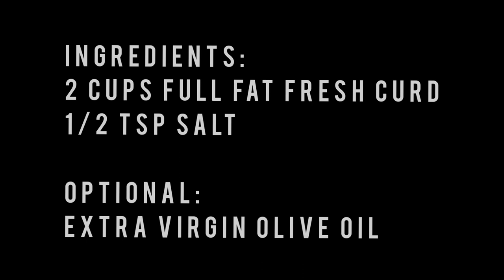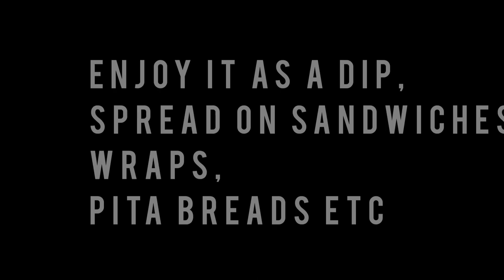Labneh | Yogurt Cheese | Greek Yogurt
This delicious homemade nourishment is known as “Labneh” was introduced to me by an Arabic colleague when I was in Dubai. Labneh is basically a Middle Eastern yogurt Dip. It is also popularly known as yogurt cheese or Greek Yogurt.
Labneh can be used as a dip, spread on sandwiches, pita bread etc. We use to always go for office lunches and have "Labneh Manakeesh" in the local bakeries in Dubai, which was just mouth melting and satiating.
It is palatable & is perfect to beat the heat. It is a good source of protein, iodine, calcium, and Vitamin B12.